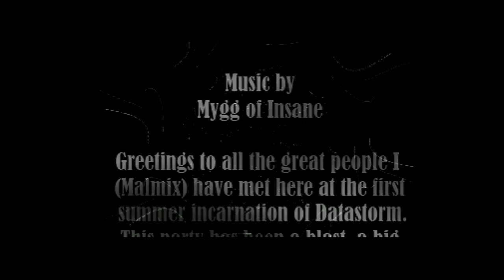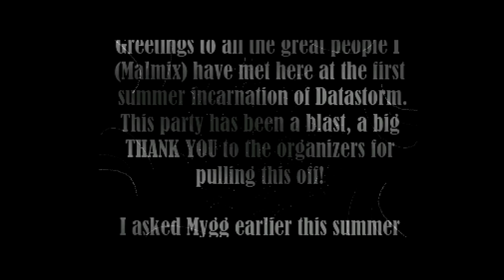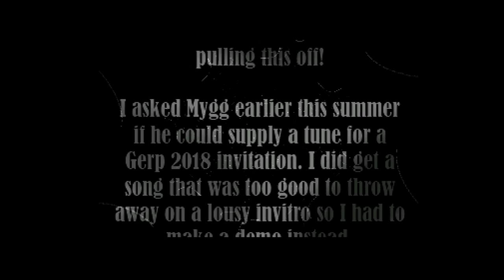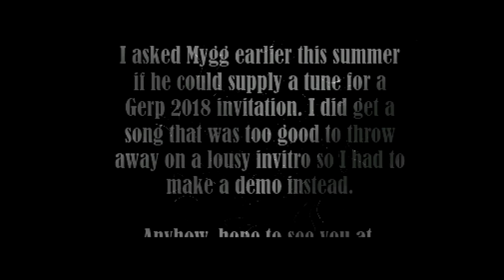Nature - Naughty - Amiga Demo - AGA (50 FPS)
Nature with a great AGA demo for Datastorm Summer 2017...